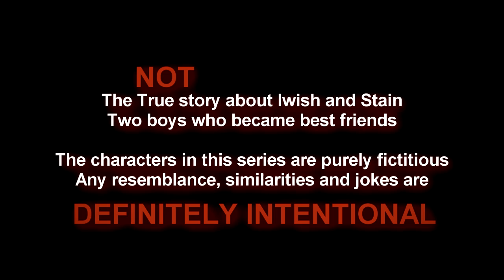Sly Iwish and Stain Ep2. BEGGY BEGGY FREN -(New Ongoing Series) [ Likkle Wizzies Comedy]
A hilarious and fictitious ongoing series 😂😂that follow the life of Sly and Stain, two young boys before they became YouTube famous.
 A Tom Sawyer, Huckleberry Finn  type adventure that portrays the early adventures of YouTube Comedians Fry Irish and Main -
their dreams and hopes before they were famous. through the minds of upcoming Likkle Wizzies who are their number one fans..